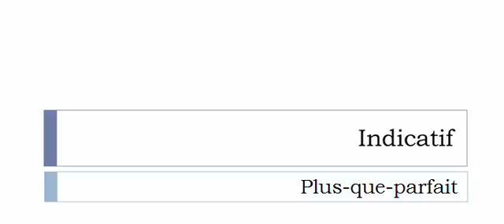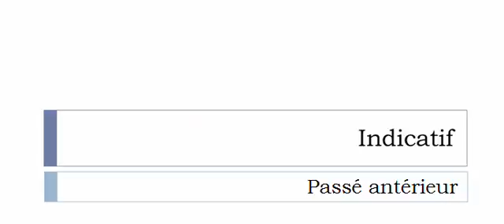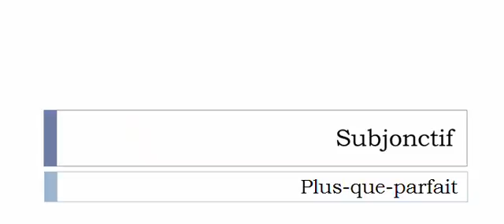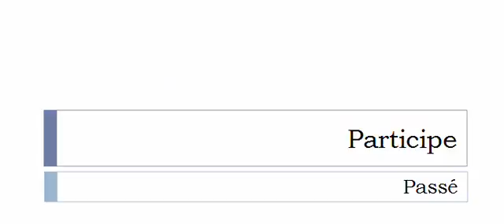Learn French conjugation with me # Verb = Matriculer